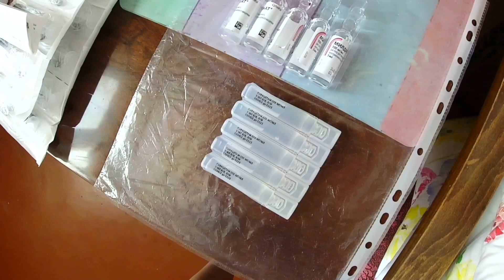Сходила в БОЛЬНИЦУ - что НАЗНАЧИЛИ? / Дима ПРИВЫКАЕТ ))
Сбербанк➡️ 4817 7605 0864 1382 Дмитрий Геннадиевич.З ( по желанию можно оставить любой комментарий 🤗 )